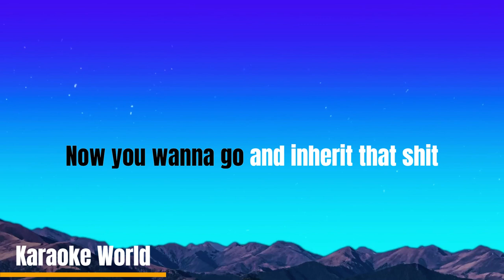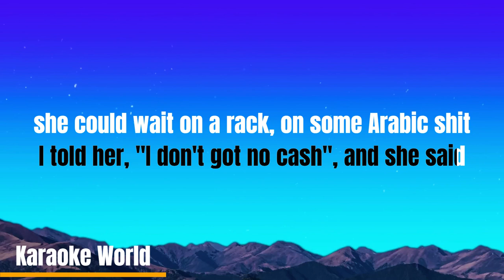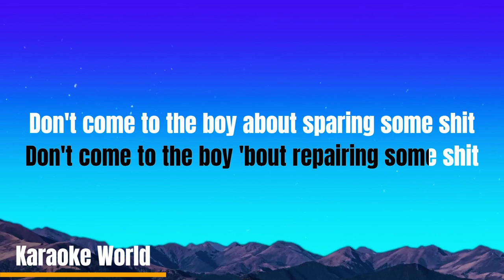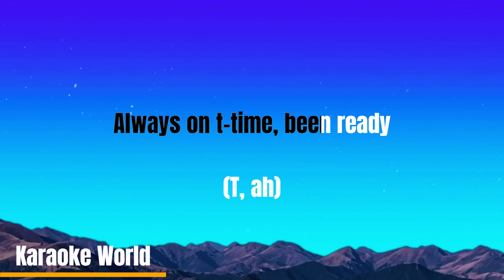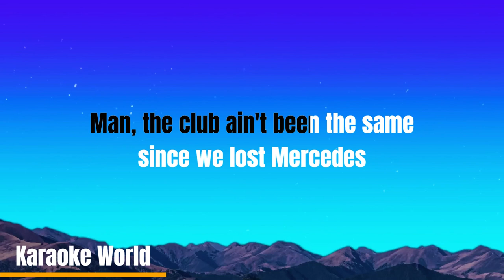Travis Scott & Drake - MELTDOWN (Karaoke Version)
🎶 Travis Scott & Drake - MELTDOWN (Lyrics)

🎤 Lyrics:
[Part I]

[Intro: Drake]
Yeah

I'd love to fuck on a regular bitch
You act like you love this American shit
I told her, "I don't got no cash", and she said she gon' wait on a rack, on some Arabic shit

[Part II]

I know what's at stake, I'm screamin', "Free Jeffrey"
Wrappin' the cheese, wrap around me 'cause I've got property (Wrap, cheese, wrap)
Chocolate AP and chocolate the Vs (Vs), got the Willy Wonka factory (Vs)

[Part III]

Yeah, is you fucking crazy? (Nah)
Is you fucking crazy? (What?)
Is you fucking crazy? (Nah, nah)
Is you fucking crazy? Uh
Is you fuckin'—
Is you fuckin'—

I met these Texas boys and ran it up a couple, maybe (Couple, maybe)
Swanging in the pickup truck, baby, fuck Mercedes (Fuck Mercedes)
I'll fuck a nigga bitch but she can't have the baby (Have the baby)
I'll shoot your ass in Walmart like I'm DaBaby (In Walmart)
Your boy going Lionel Messi, I go Tom Brady (Woo)
Used to wear the bust down back in my old days (Woo)
Now I let the chains hang, you gotta tuck yours maybe (Tuck it, tuck it)
Niggas talkin' Scarface, I'm that in real life (Ooh)
Is you fucking crazy or what? Is you fucking crazy? (Fuckin' crazy)
Man, the club ain't been the same since we lost Mercedes (Straight up)
Man, the clique ain't been the same since they lost the greatest (Nah, nah, nah)
We outside with the army, so you need the—, uh-uh
Them boys rollin' all brown like they whippin' gravy
Make a circus outside like it's Barnum's Bailey (It's lit)
Blickey hanging on my side, it's like it's really banging (Blickey, blickey, blickey)
She move her panties to the side, she want it raw when faded (Huh? Huh? Huh? Huh?)

Is you fucking crazy or what?
Is you fucking crazy? Yeah
Is you fuckin'—
Is you fuckin'—
Is you fucking crazy?